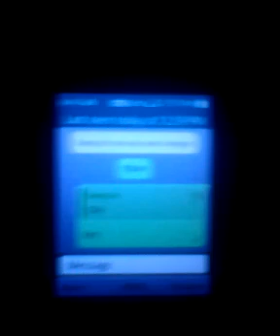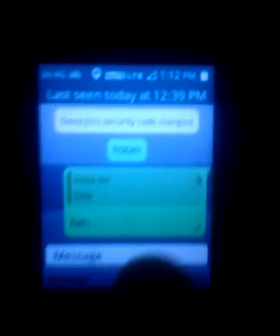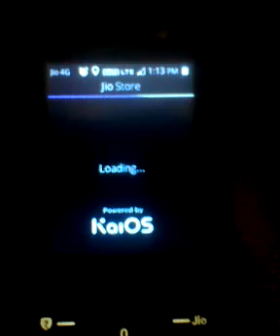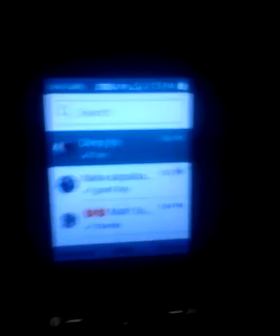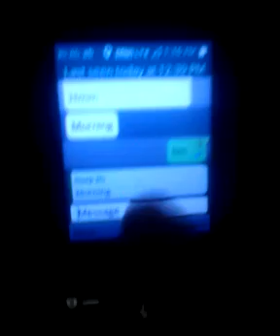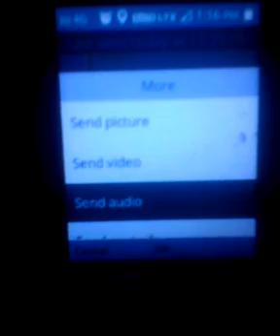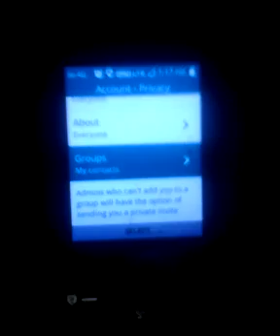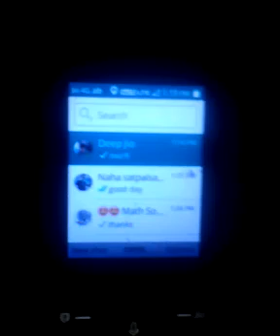jio phone whatsapp new update today| whatsapp ma new update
Hi dosto

About this video
jio phone whatsapp new update
whatsapp new update
whatsapp update today

thanks